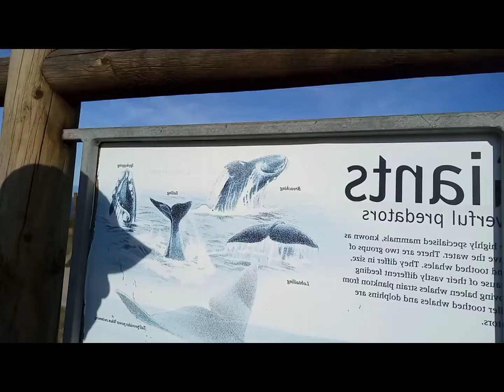Our Trip to HERMANUS. Western Cape